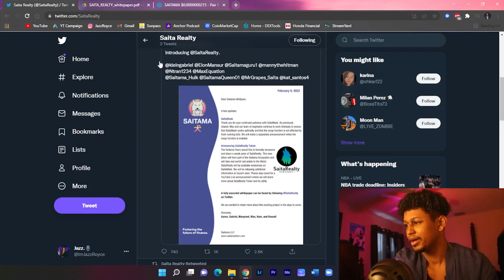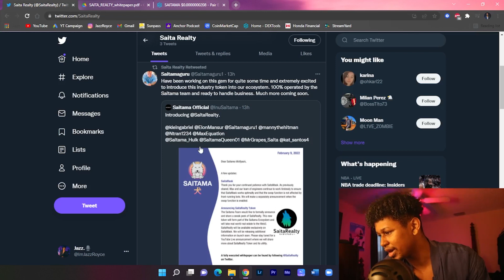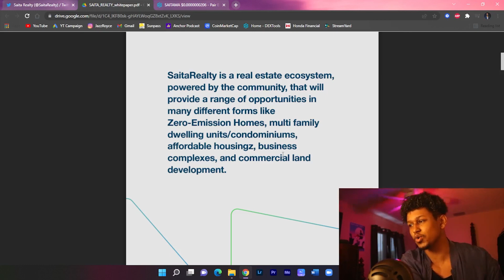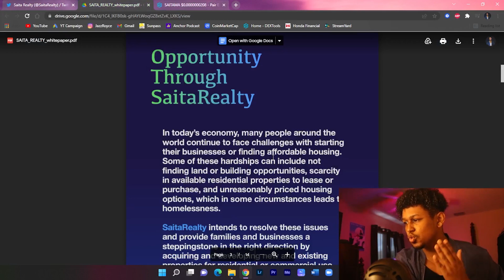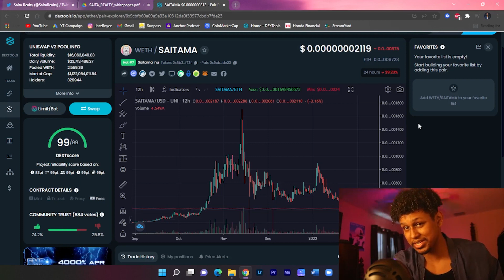SAITAMA: | IS SAITAREALTY THE RIGHT MOVE RIGHT NOW? - HERE'S MY THOUGHTS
**IM NOT A FINANCIAL ADVISOR**